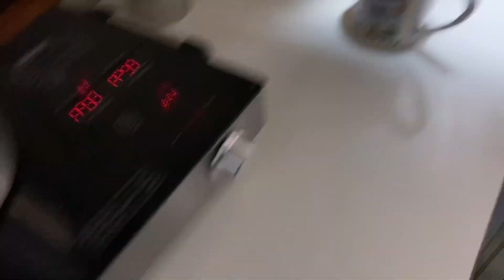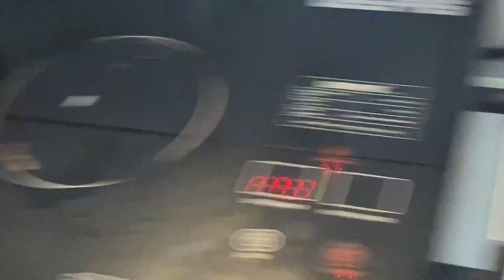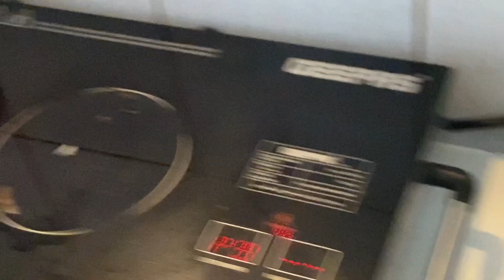Eid🤍മംഗല പൊരക്കെ അൽസയും മൂത്താപ്പാന്റെ സ്പെഷ്യൽ മംഗല ബിരിയാണി യും👌Eid Vlog | Kannur Alsa |Biriyani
Kannur special
Kannur slang
Mangala biriyani
Poricha koy biriyani
Chicken biriyani
Kalayana veed special
Alsa
Harees
Kalyana veed special harees
Kalyana veed special alsa
Easy alsa recipe
Authentic recipe
Chicken biriyani
Eid vlog
Eid
Njangalude eid
Click
Dubai
Eid in dubai
Easy biriyani recipe
Egg snacks
Nalumani palaharam
Chicken snacks
4 mani snacks
Fried chicken biryani
Fun vedio